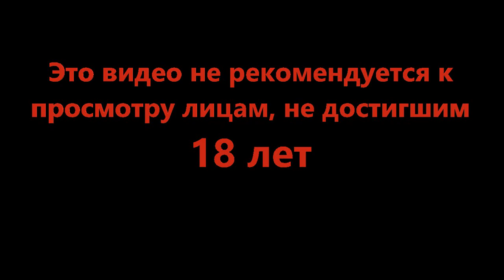Гравитация запуталась - [UPDATE] Horrific Housing (Roblox)